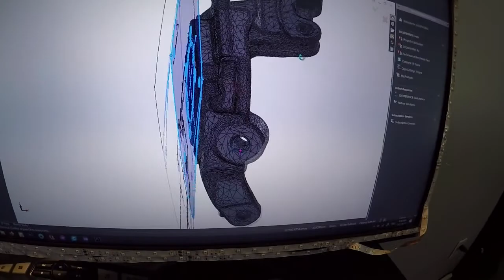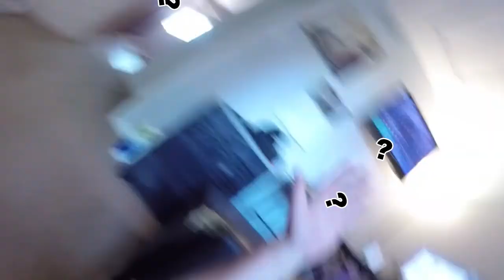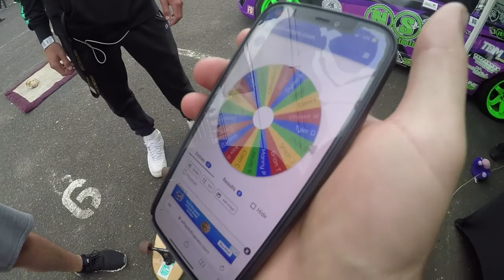Alex Lichliter SpeedHero FD Vlog 6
I have no claim to the music.

Any youtube channel which contacts me about the music automatically submits all legal rights for that music to this channel owner. Any and all strikes against this channel for music in this video forfeits their ownership of that media to this channel and must pay a fine of $5000usd if the DMCA strike is created originally by anything other than a human. Any human reading this paragraph accepts all responsibility of agreement stated above.